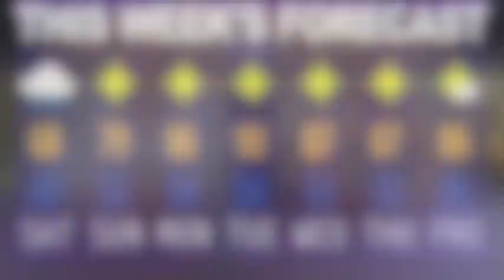KYOT Broadcast April 24 2015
KYOT Morning Broadcast March 13 2015
Video Editor: Vinny Rossow
Anchors: Kloie Lum & Alondra Montanez
Weather: Samantha Belcher
TID Feature Package: Yulissa Tafolla
15 Minutes Review Package: Joel Thornton
Birthdays: Jendayi Larios
Behind the Scenes: Savannah Dixon & Shanell Silva
Advisor: Miss Schuchterman